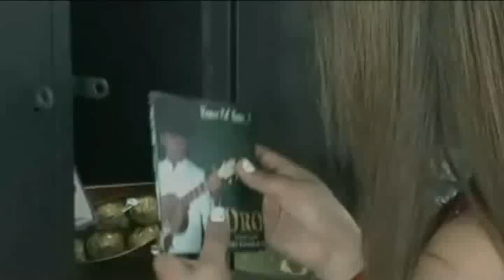Mi saporrita - Ovidio Rivera Oviedo (Vídeo Oficial)